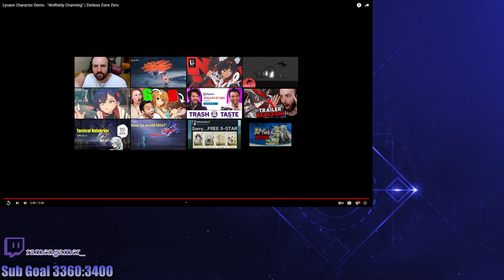Lycaon Kicks ASS | Wolfishly Charming Reaction